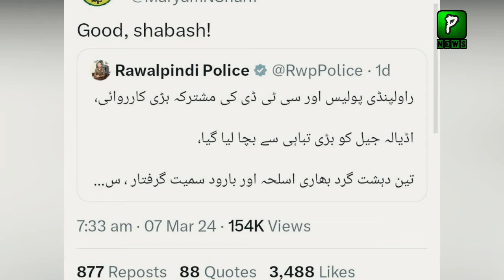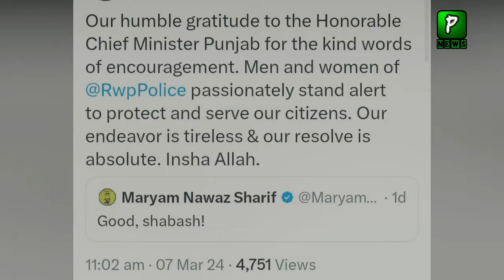Adiala Jail Incident,Maryum Nawaz Statement On Incident | Analyst | Pakilinks News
Pakistan News Headlines Is That Adiala Jail Incident, Maryum Nawaz Statement On Incident | Adiala Jail | ANalyst || Pakilinks News

Join Us On
ABOUT CHANNEL